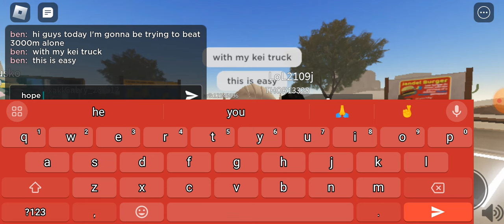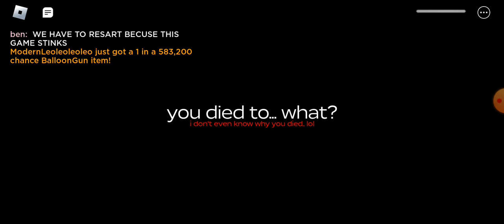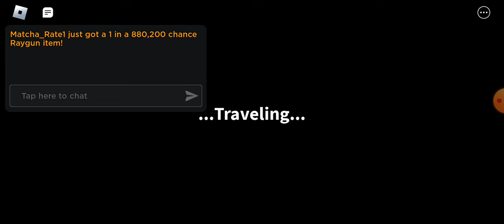trying to beat 3000m in a dusty trip alone if I flip over my car the vid ends